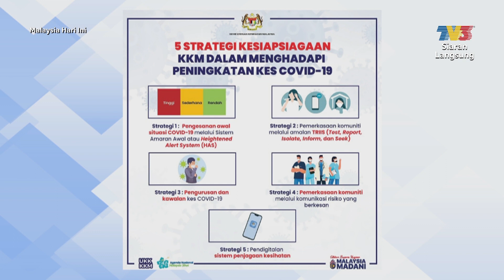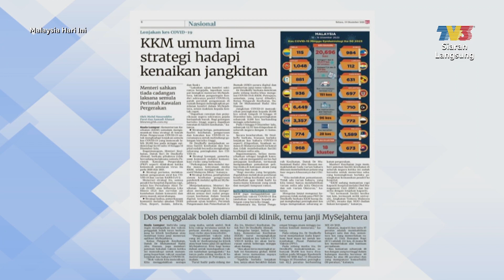Sisipan Akhbar Hari Ini - 5 Strategi Hadapi Lonjakan Kes | MHI (19 Disember 2023)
Topik: Sisipan Akhbar Hari Ini - 5 Strategi Hadapi Lonjakan Kes
Malaysia Hari Ini membawakan sisipan-sisipan tajuk akhbar hari ini, bersama hos Ahmad Fedtri Yahya dan Fariha Onn.